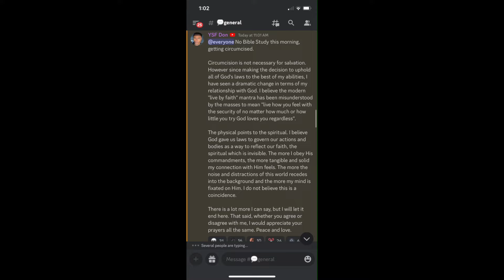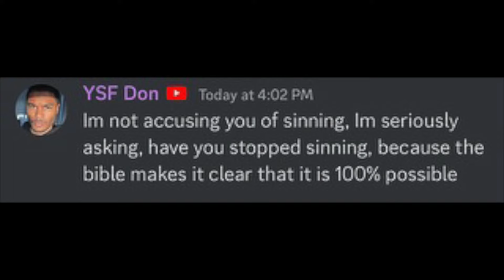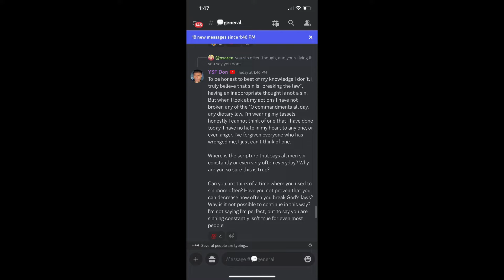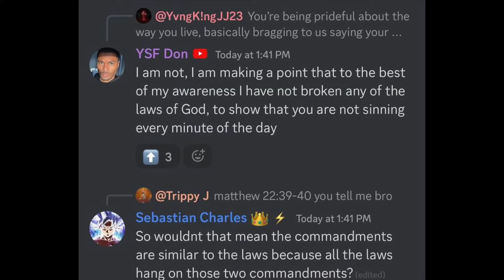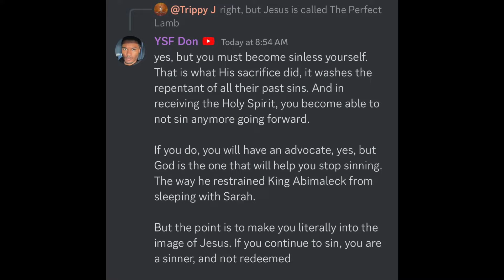Young Don Reborn Is Worse Than I thought...